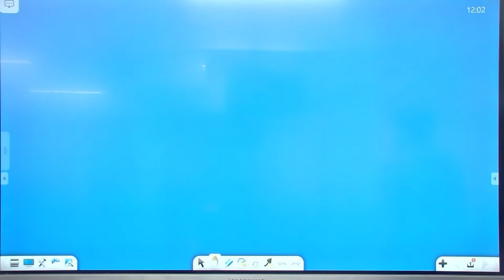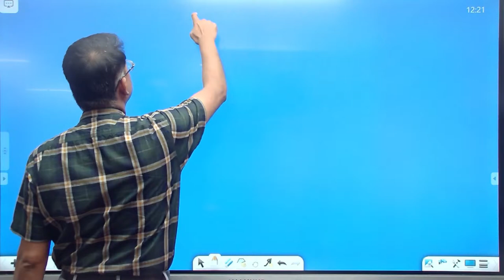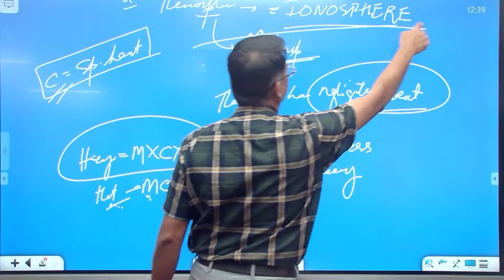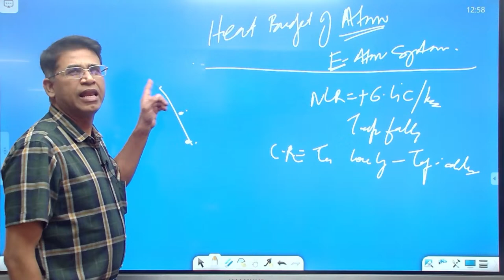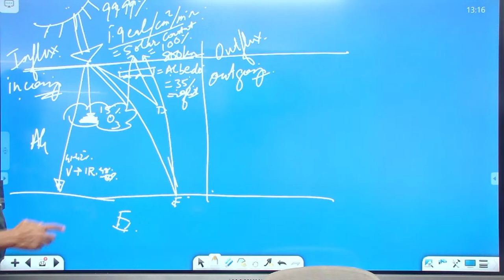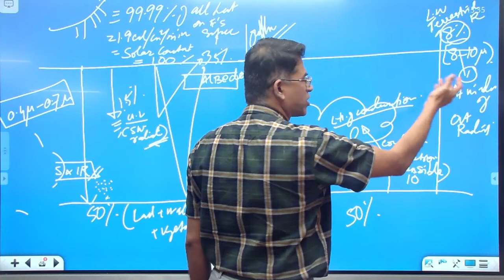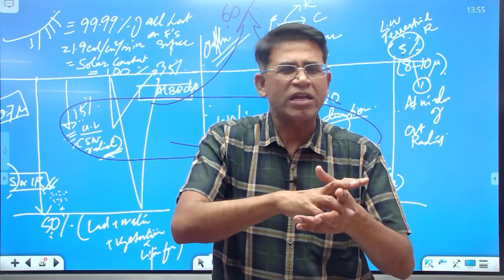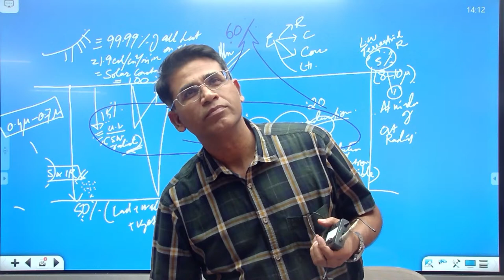UPSC CSE Geography Optional Foundation | Climatology | UPSC CSE Preparation | Shabbir Sir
The Class will feature Shabbir Sir talking about UPSC Geography Optional Subject as a whole and would focus on the basics of the coverage of climatology and the key guidelines associated with the optional subject starting off with the subject as the key focus area and its essentials.

Delve into the intricacies of UPSC Geography Optional Subject as it will explore the latest trends and strategies, and gain valuable insights to ace your UPSC exams.

- 90% Hit Rate in UPSC Geography Optional Paper, Mains 2023
- 216 UPSC qualifiers.
- 25 Edukemy students in the top 100.
- 50% questions hit rate in mains over years.
- 80+ years of cumulative teaching experience.

Not only is Geography Optional one of the most chosen options among UPSC Aspirants, it is also more loved because of its classes being offered by Shabbir Sir!

The unique, module-wise, marathon-focused, and mission-oriented Geography Optional Classes by Shabbir Sir focuses on pedagogical elements like initiation classes, moving to foundational principles, and then ultimately to the Enriched/Advanced part of learning!!

Hurry And Enrol For Geography Integrated Online And Offline( March Batch) Now